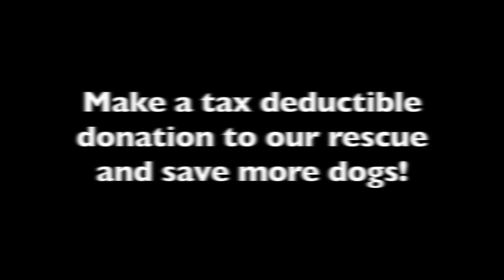Bullies and Buddies to the Rescue!